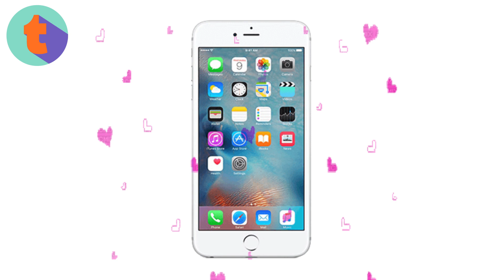MARKETING: Trucos y trampas para vender más